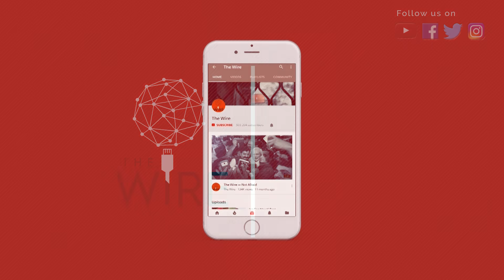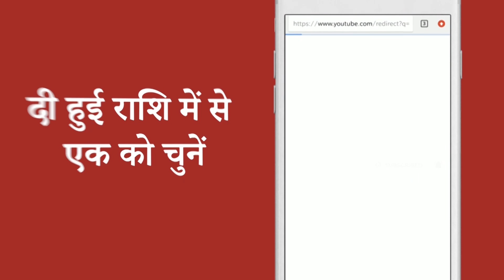Lakhimpur Kheri: Slain Reporter's Family Says Authorities' Negligence Killed Him | Ground Report